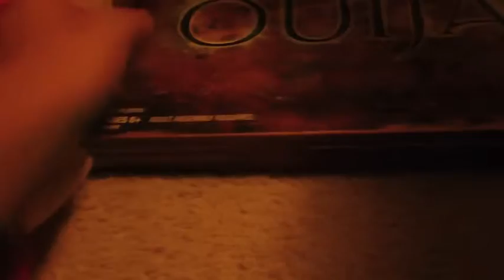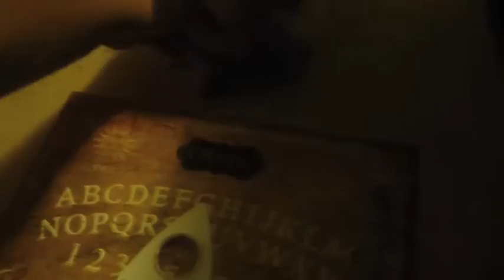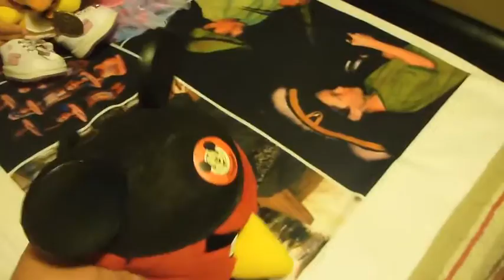BL64 Halloween Special the Ouija Board